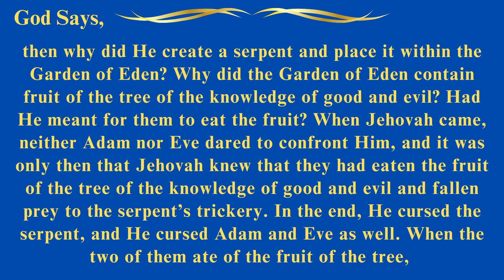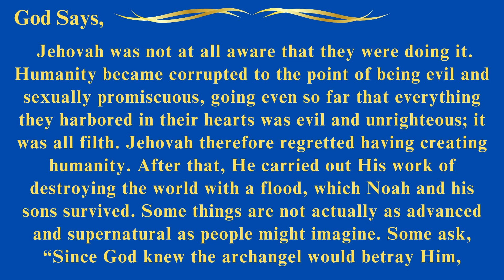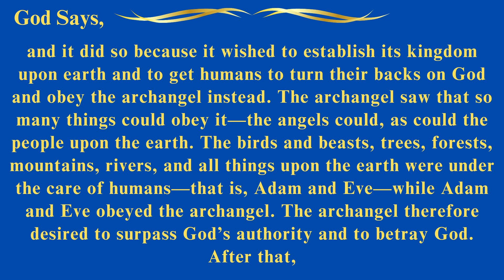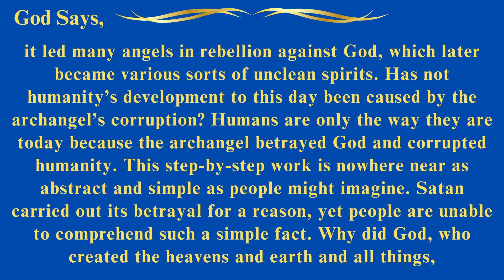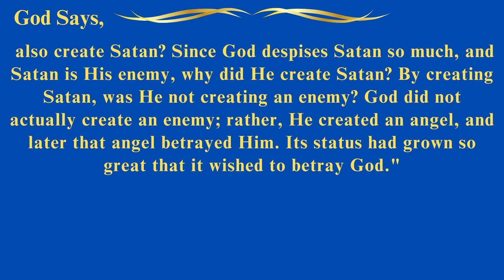Daily Devotion Why did God create Satan